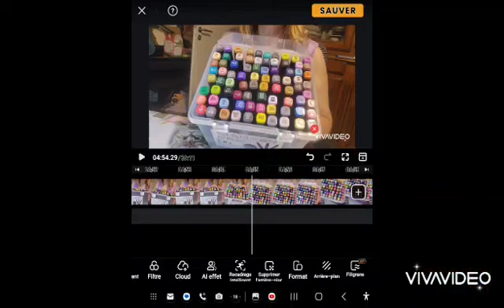Petit haul noz scrap scrapbooking loisirscreatifs blabla partage pas grand chose🤔contente🤩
bonjour

un mini haul...

bienvenue au dernier nouveau abonné
n'hésitez pas à commenter liker

zoubiscrap 🧡🫂😘🌻